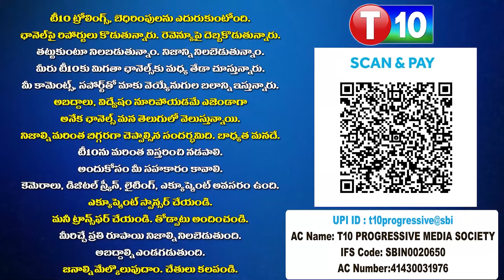కోర్ట్ చివాట్లు పెట్టినా.. బుద్ధితెచ్చుకోని NDA సర్కార్ | NDA Sarkar | Punjab | Democracy | T10 News